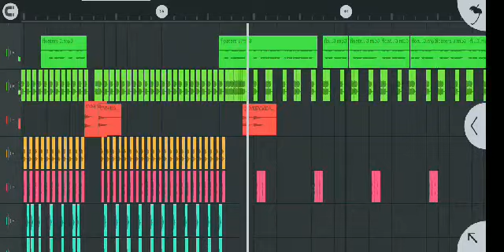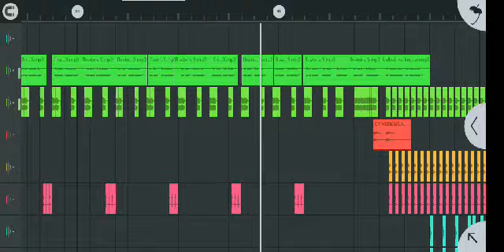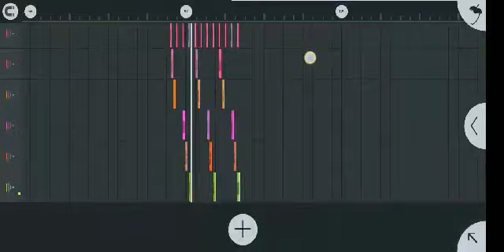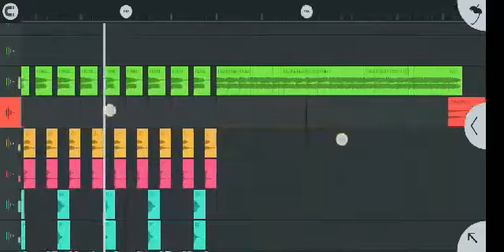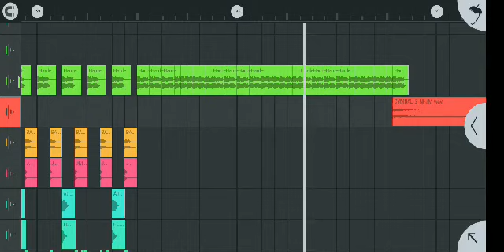some visual content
posting soon first nonstop hits